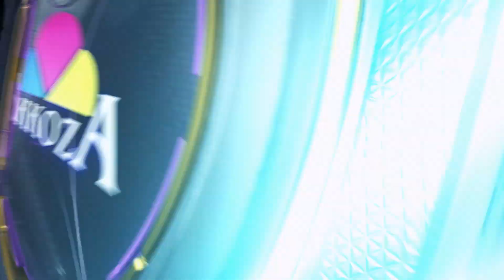Tarsuslu Tuğra Sarıca Türkiye Şampiyonu Oldu " Yaşadıklarını Akkoza Mikrofonlarına Anlattı"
Türkiye Şampiyonu Oldu " Yaşadıklarını Akkoza Mikrofonlarına Anlattı"
Tarsus'un gururu, 2007 doğumlu genç sporcu Tuğra Sarıca, Türkiye'nin dört bir yanından gelen yetenekli rakipleri geride bırakarak U18 kategorisi 66 kiloda Türkiye 1'inci Ferdi Ju Jitsu Şampiyonası'nda zaferle döndü şampiyon oldu.

Mardin'de düzenlenen bu önemli şampiyonada, Tuğra Sarıca büyük bir başarıya imza atarak Tarsus ve Türkiye'yi gururlandırdı. Sorunlarını Akkoza Medya Mikrofonlarına Anlattı.